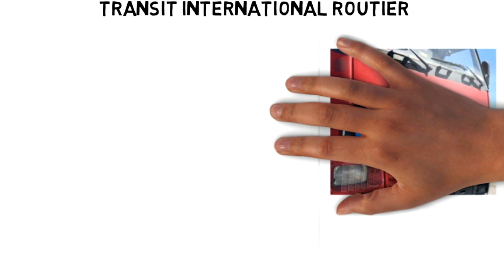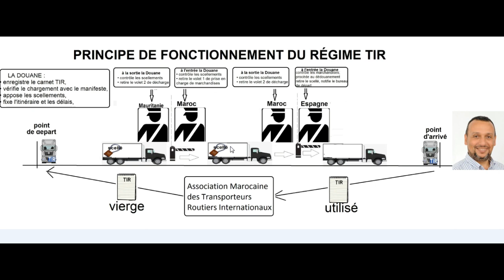le transit international routier par le carnet (TIR)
TSC